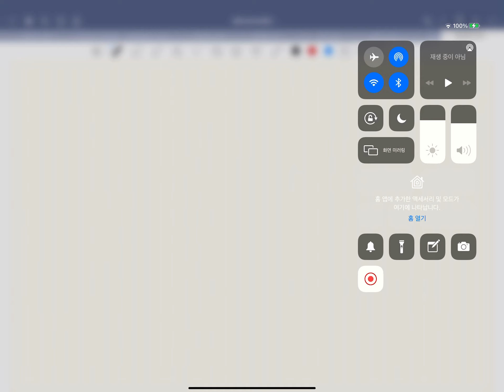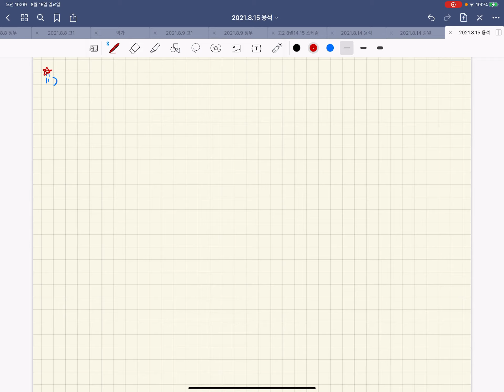수학1 - 개념 등차수열